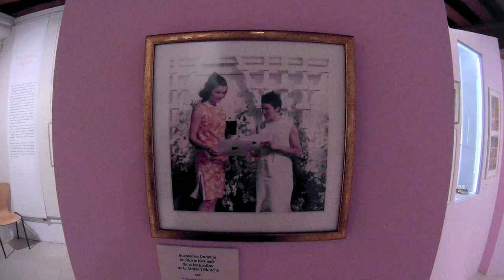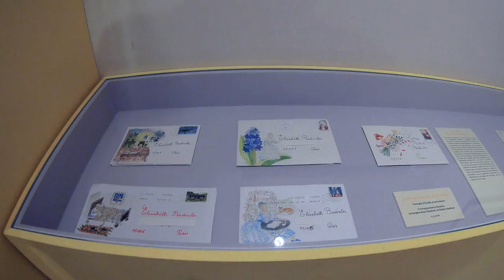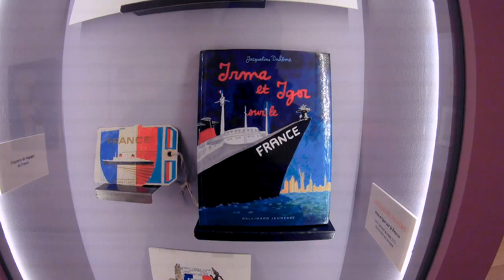Jacqueline Duhême : Une Vie en Couleurs, Bibliothèque Forney - Paris mars 2019